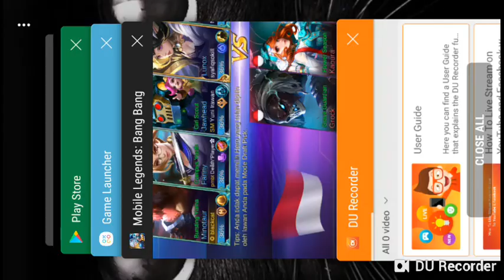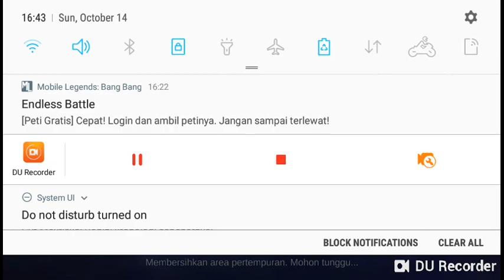ngerusuh pake minotaur